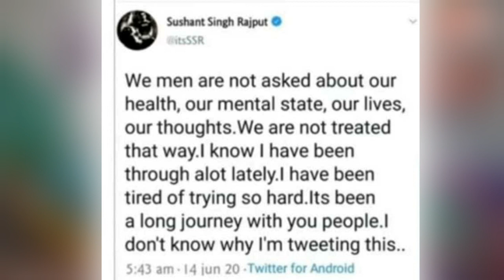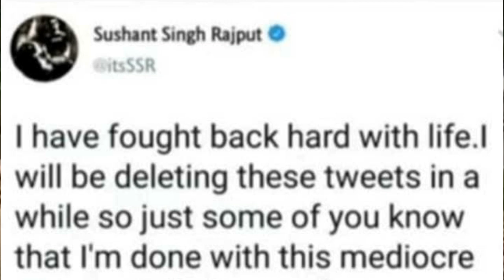Sushant Singh Rajput's last Tweets On Twitter | Sushant Singh Rajput delete Tweets | Suicide Note